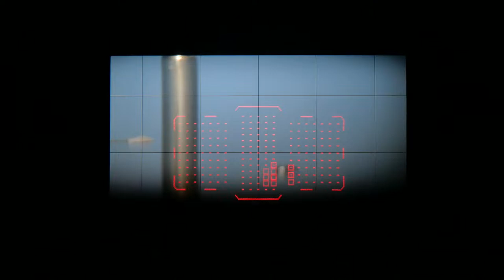Canon EOS-1D X MARK III 3Sec001 OVF ServoAF 16fps